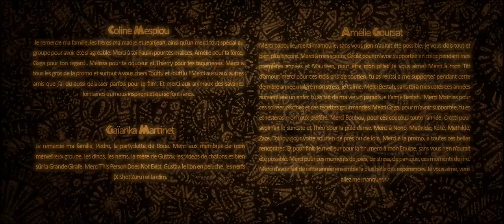Aslan aslan savhana su vahşihayvanalar